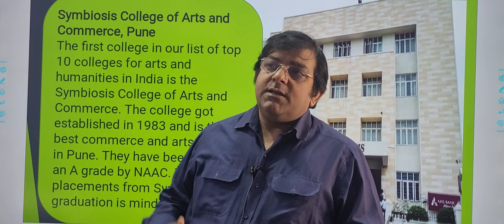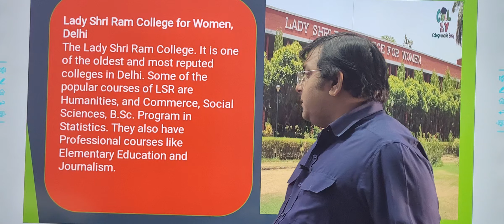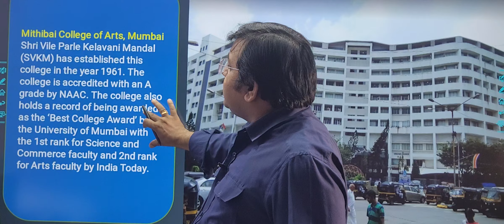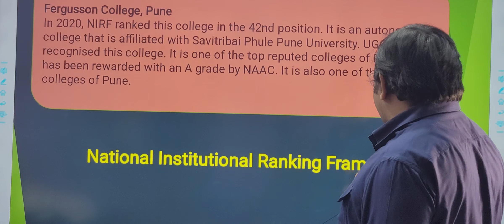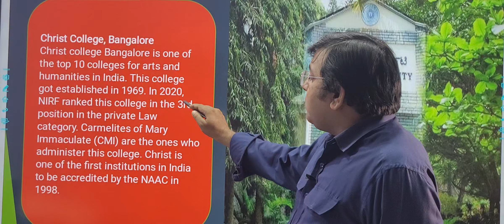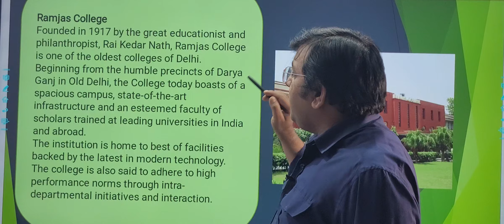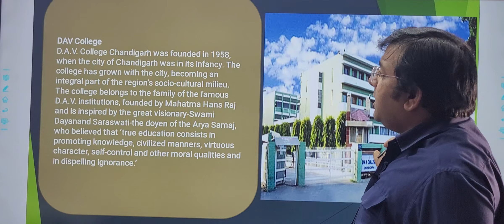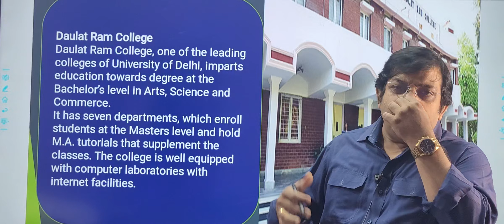Top Colleges for Arts#Humanities in India Best Arts Coaching Patna